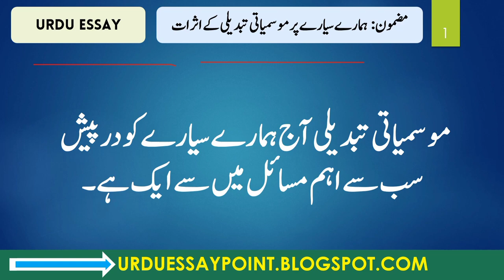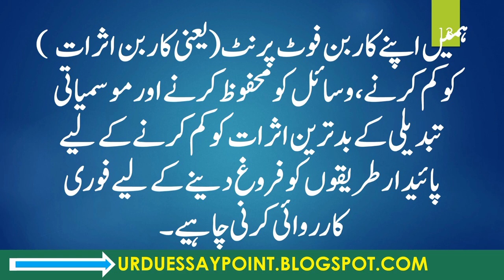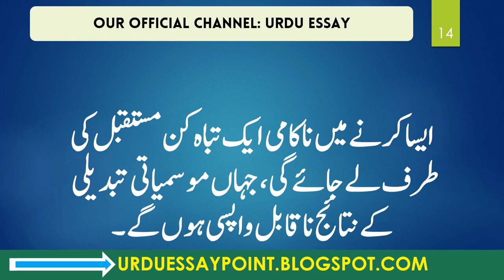Essay on The impact of climate change on our planet in Urdu Mazmoon For Class 10 to 12